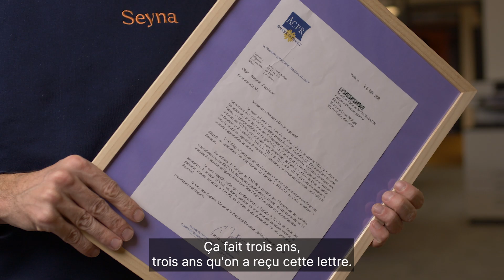Seyna souffle sa 3ème bougie. Stephen, notre CEO voulait vous dire un mot...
3 ans déjà que Seyna s'est lancée en tant que porteur de risques dans la construction de sa plateforme d'assurance. Une plateforme combinant produits d’assurance sur-mesure et technologie afin de permettre aux courtiers de se focaliser sur l’essentiel: leurs clients.